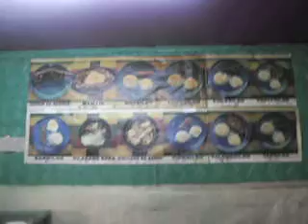eksena ni phane..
pde ng tindera.. :D